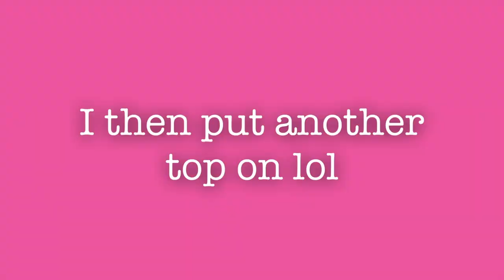HUGE WARDROBE DECLUTTER!! *I actually have a problem lol*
♡OPEN ME♡
MY DEPOP:

Beauty Spectrum
M&C Saatchi Social
36 Golden Square
London
W1F 9EE

Frequently Asked Questions:

What did you take at A level?  English Lit, Media, Photography
What Course are you doing? I'm at Leeds Art University doing a Foundation Degree in Art and Design

Molly xoxo